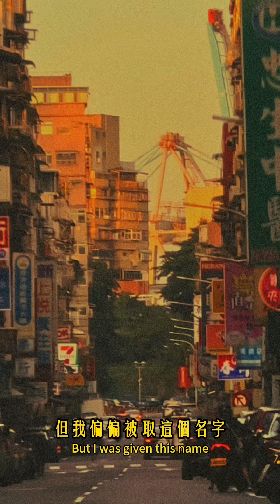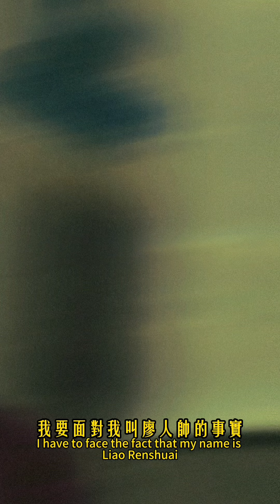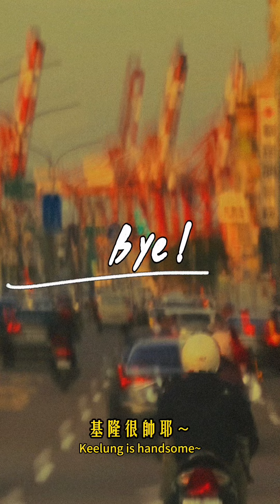黑洞電台/ 2: 我人生最硬的事！！！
（不一定有第三集，畢竟持之以恆很累）
feat.  my 室友 duncan